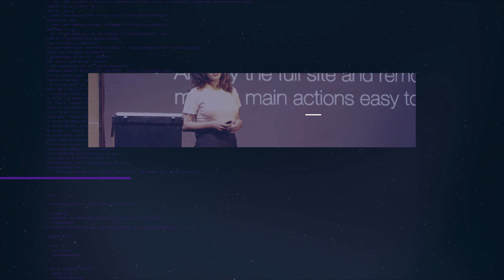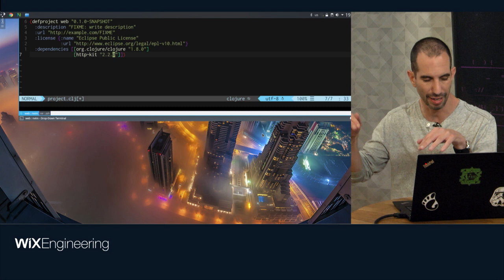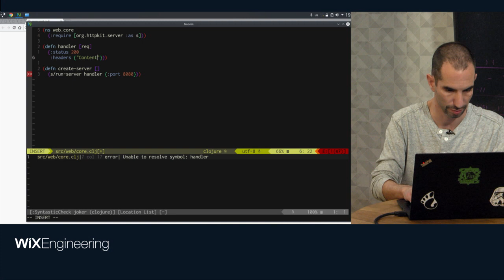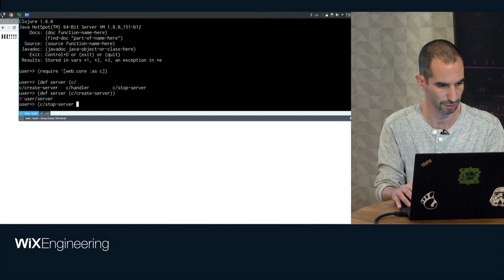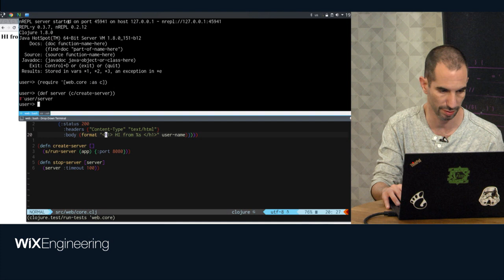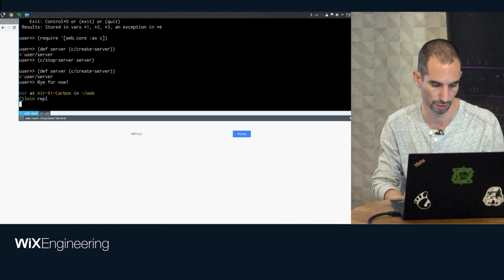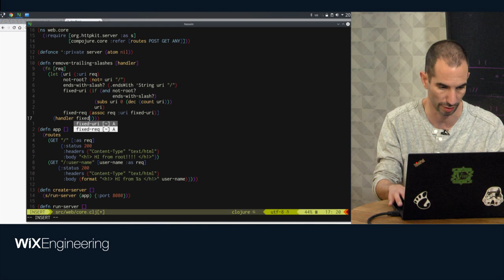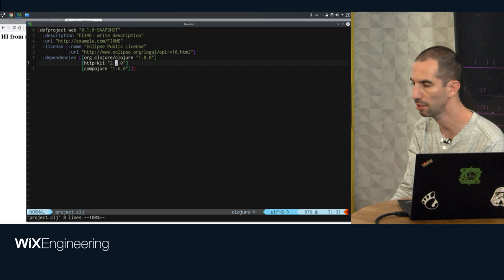Clojure: A live Demonstration of Simplicity That is Production Ready - Nir Rubinstein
Let's talk while we code - in this live demonstration, Nir shows how easy it is to spin up a production grade web-handler in under 5 minutes. He also shows how the Clojure mentality of "libraries as functions" let's us easily expand our project's functionality. Through this live demonstration, he emphasizes some core ideas of the language and see them implemented in real life.

Nir Rubinstein is the Chief Architect of AppsFlyer - the company that runs the highest amount of Clojure code in production in Israel and handles 30B (and growing) daily incoming events. Nir has been writing Clojure for production in the last 5 years.